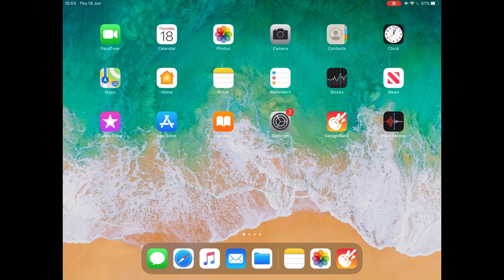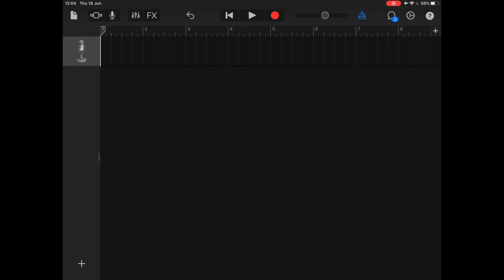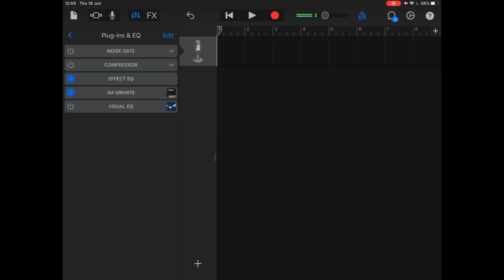Setting up the Nembrini MRH810 Amp Sim in a GarageBand iOS Project and the Mistake you need to Avoid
This is a very quick video in which I demonstrate how to set up the very useful Nembrini MRH810 Amp Sim in a GarageBand iOS Project.

I realised after recording I referred to it as the MRH10. My mistake.